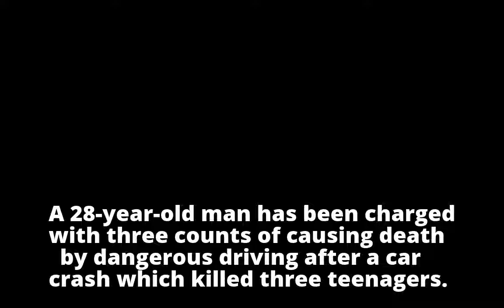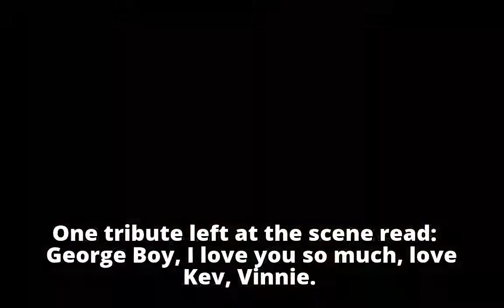Man charged over triple death crash